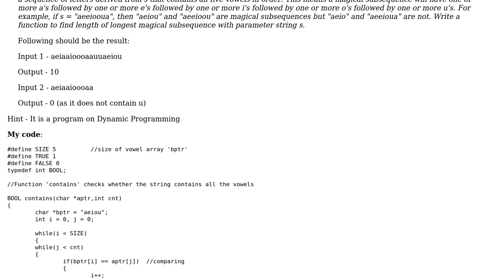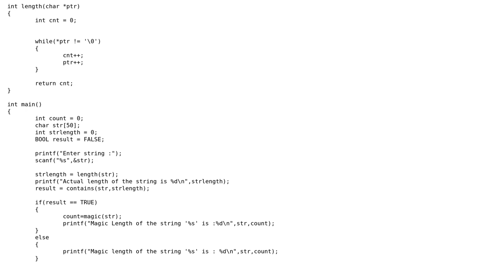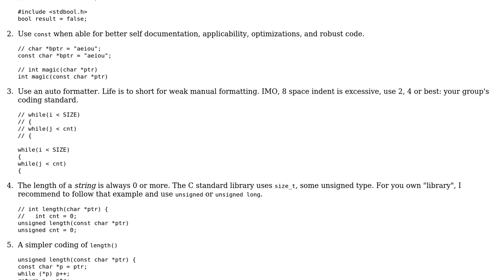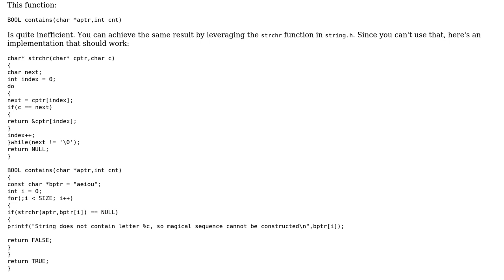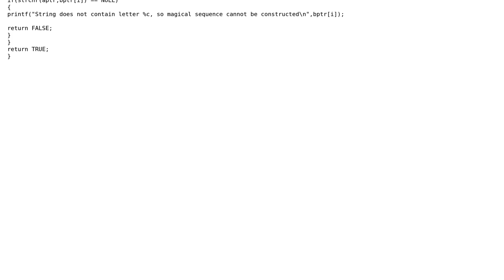Code Review: Magical sub sequence of a string (3 Solutions!!)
Code Review: Magical sub sequence of a string

With thanks & praise to God, and with thanks to the many people who have made this project possible! | Content (except music & images) licensed under CC BY-SA | Music | Images & others | With thanks to user vnp user Sanjana Jose user chux - Reinstate Monica and the Stack Exchange Network Trademarks are property of their respective owners. You are responsible for your own actions.